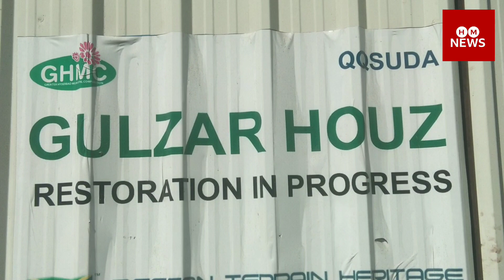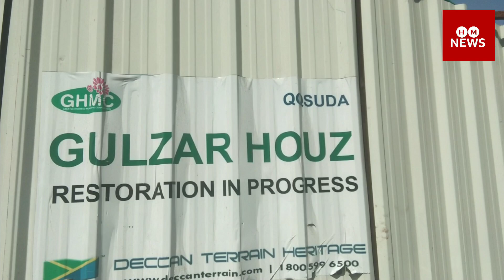CHARMINAR /Gulzar House Fountain Under Work /By -ILYAS